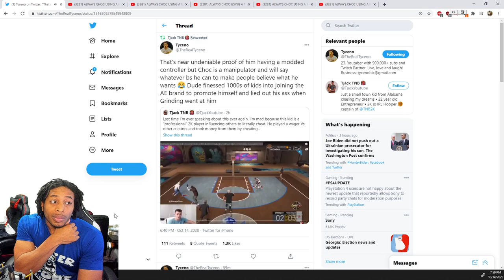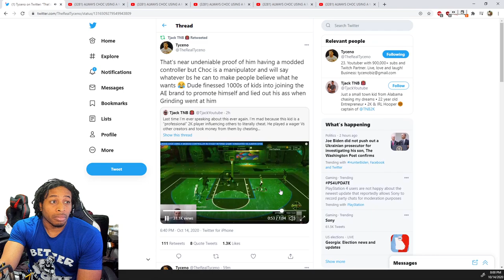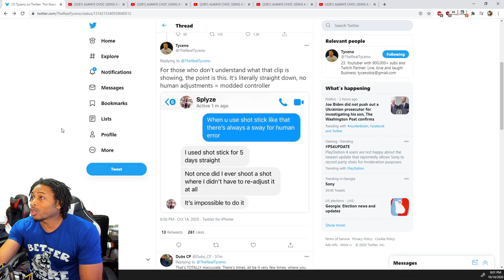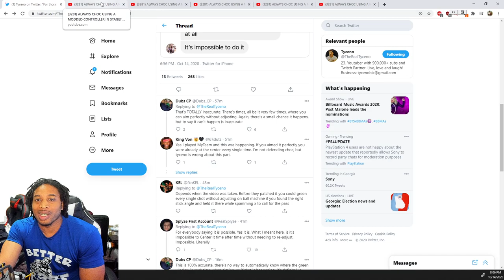TJACK AND TYCENO EXPOSE CHOC FOR AIMBOTTING? - PROOF THAT CHOC IS AIMBOTTING IN NBA 2K21 WITH CRONUS